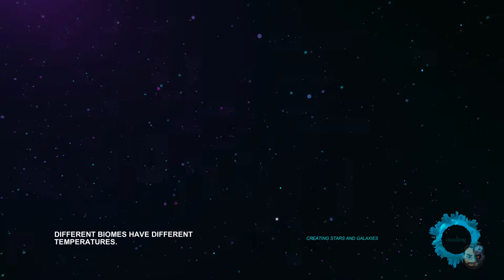MANKOLOPITHECUS VS PARTIDA GUARDADA T1#11 - The Universim - 1080p Gameplay en ESPAÑOL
The Universim Gameplay Español
The Universim pretende revivir los días de gloria del género de juegos de dioses pero con ideas frescas. Con los poderes de un dios, podremos desatarnos sobre el universo para comenzar a forjar un imperio galáctico en las estrellas. Desde el polvo hasta más allá del cosmos, nuestra civilización se elevará a través de los siglos bajo nuestra guía. Sin embargo, este no es el mismo mundo estático al que puede estar acostumbrado, este es un mundo vivo y dinámico, tan impredecible como bello. Todo en The Universim gira en torno a un juego dinámico. Ningún planeta será el mismo, los desastres naturales y otros eventos se pueden desencadenar en cualquier momento, y la IA reaccionará al mundo de una manera orgánica y creíble. Aunque, no sería divertido si las cosas no se ponen un poco tontas de vez en cuando.

Especificaciones de mi PC:
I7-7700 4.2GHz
32Gb de RAM
NVIDIA GTX1080